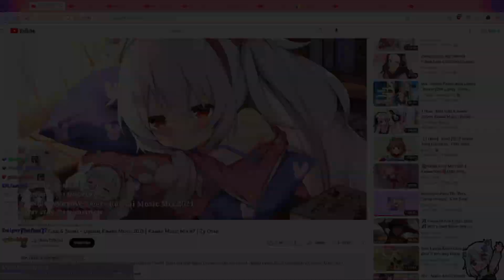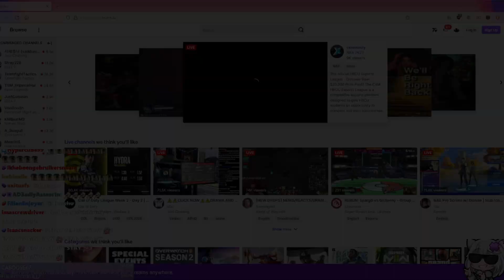Short and Scuffed Stream (12/10/22)